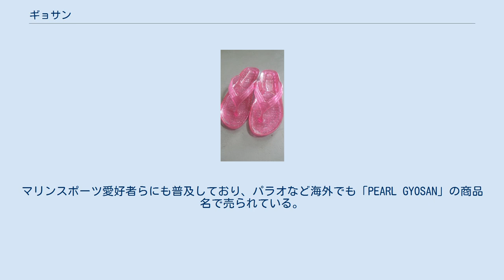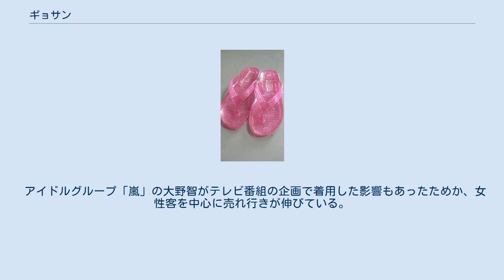ギョサン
女性用ギョサン「パール No.95」（丸中工業所製） ギョサンは、安価な一体整形の樹脂製ビーチサンダルに対する小笠原諸島独自の呼称。
名前の由来は「漁業（従事者の履く）サンダル」や「漁協（で売っている）サンダル」の略である。
 素材はプラスチックでできている。
鼻緒とソールが一体成型されているため非常に丈夫で、鼻緒が抜けることがないのが特徴である。
水を使う場所での使用を想定して設計されており、タイルなどの上でも滑りにくい。
 オリジナルは奈良県御所市の丸中工業所の製品。
元々は茶色系しかなかったが、2018年時点ではラメ入りや蓄光素材製を含めて60種類程度に増えている。
マリンスポーツ愛好者らにも普及しており、パラオなど海外でも「PEARL GYOSAN」の商品名で売られている。
 小笠原諸島が日本に返還された1968年頃から漁師たちの間で普及し始めた。
まもなく島内の一般住民も日常的に使用するようになり、「ギョサン」という愛称で呼ばれるようになった。
その後、島を訪れる人たちの間でも小笠原名物として知られるようになり、小笠原ギョサンのユニークさに目をつけて紹介したテレビ番組『出没!アド街ック天国』小笠原編（テレビ東京、2000年6月放送）など、マスメディアでも紹介されるようになった。
 日本各地で普通に売られていたものの、安さと丈夫さが取り柄の実用性重視だったこの履き物が、お洒落アイテムとして本土に紹介されたのは2002年頃のことである。
関西地区のダイバーズショップが本土では最初にギョサンを取り扱った。
 アイドルグループ「嵐」の大野智がテレビ番組の企画で着用した影響もあったためか、女性客を中心に売れ行きが伸びている。
グアムでの販売も試みられている。